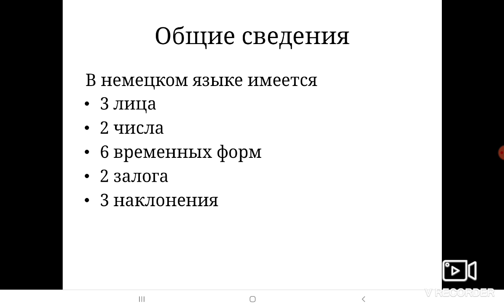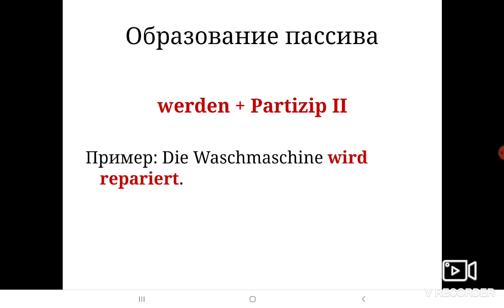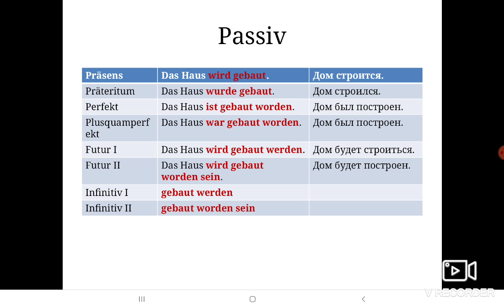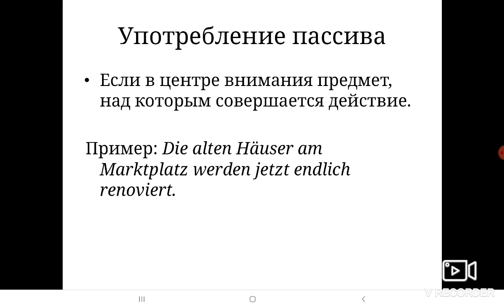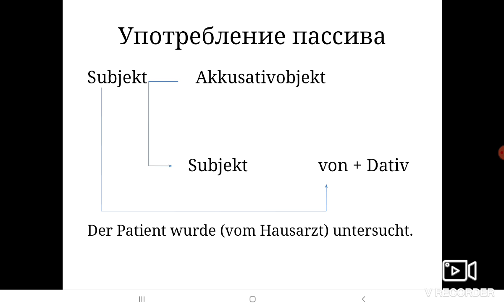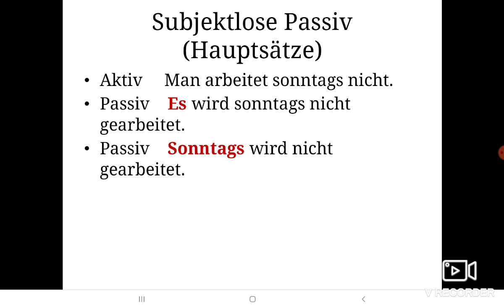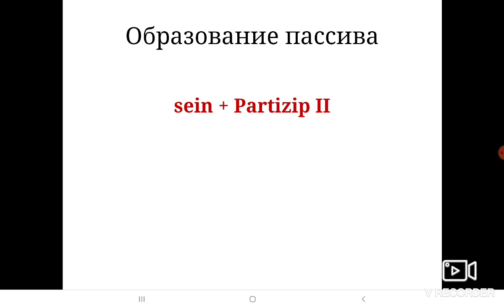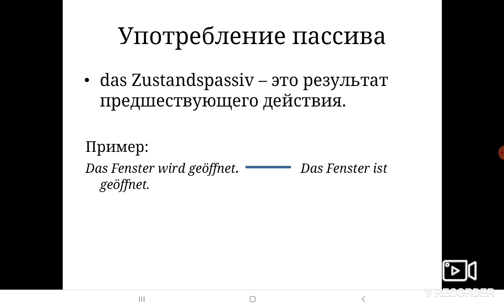Немецкий язык, видео-лекция